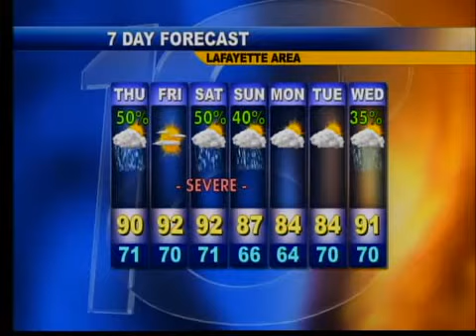Evening Web Weather